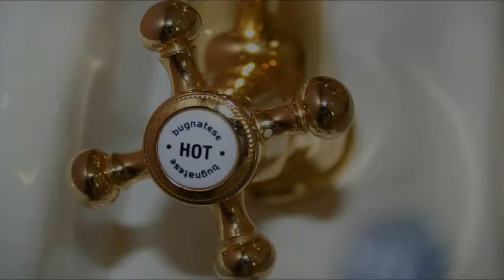Catchy Plumbing Company Slogans